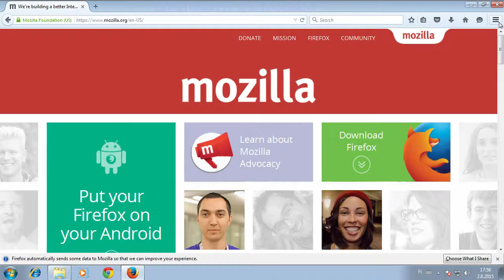How to zoom in or out in Mozilla Firefox